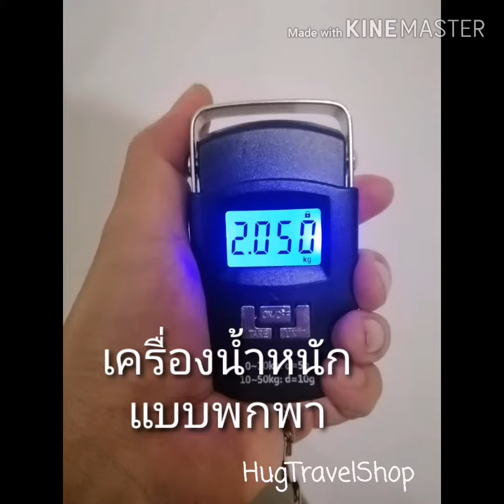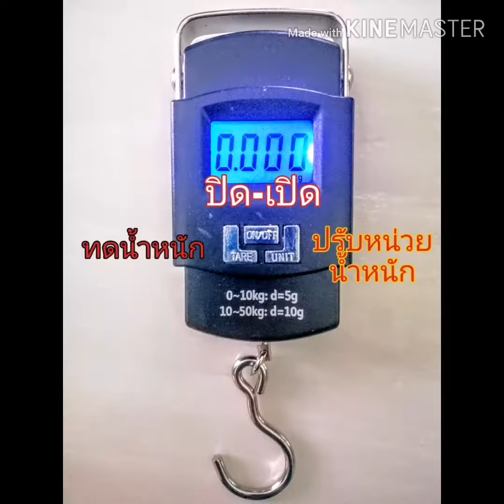เครื่องน้ำหนักพกพา เครื่องช่างน้ำหนักกระเป๋า เครื่องชั่งน้ำหนักปลา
รีวิว แกะกล่องกันครับ